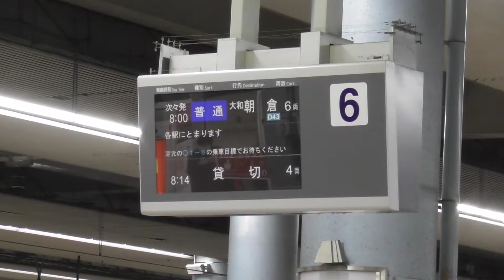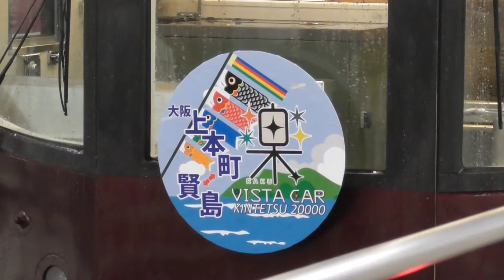近鉄20000系「楽」団体専用列車 GW臨時列車 大阪上本町駅にて 2022. 5.1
近鉄の団体専用列車 20000系「楽」が、ゴールデンウィーク期間中に臨時列車として大阪上本町〜賢島間で運行され、5月1日に大阪上本町駅にて撮影しました。
ヘッドマークを付けて運行されていました。

↑HAKANI Channel

↑ブログ